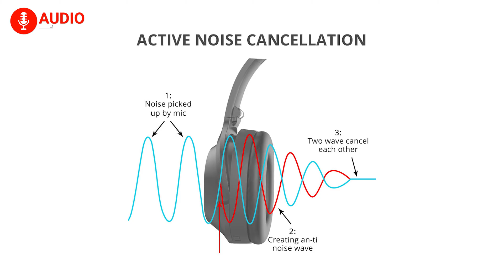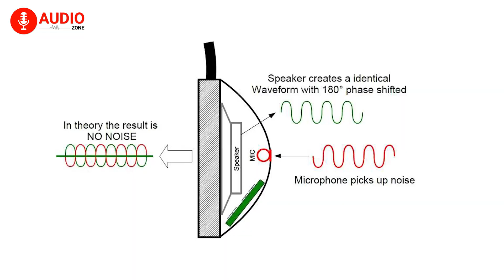Active Noise Canceling Explained - Good or Bad?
Active noise canceling is a thing now. Every piece of audio gadget you come across, if that follows the highest order, you cannot imagine that without active noise canceling feature. But some people say that ANC feels kind of bad to the ears while some really get to enjoy it. So, is active noise canceling good or bad? Well, we've described that in the video.